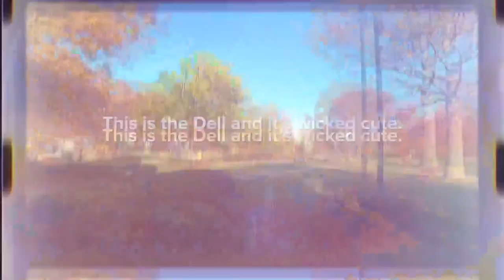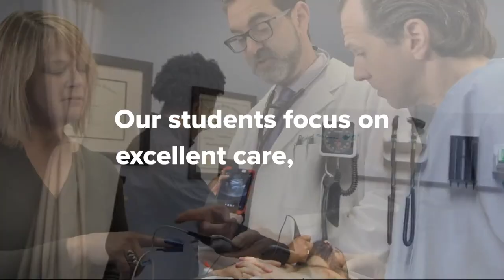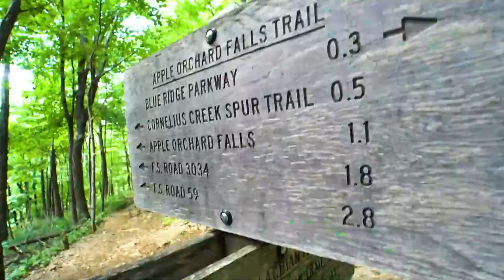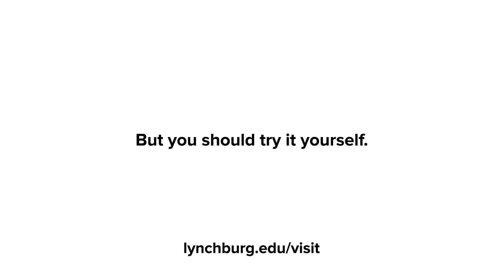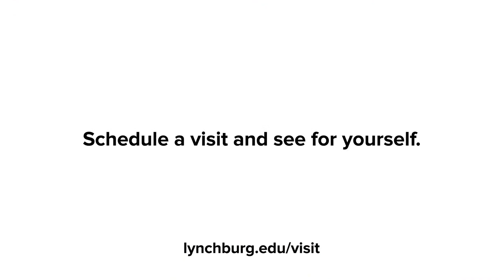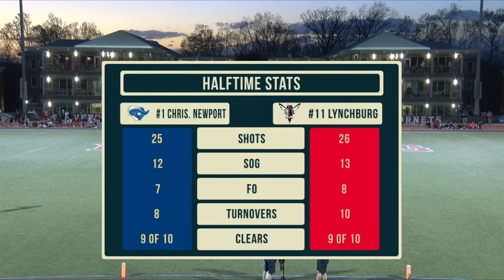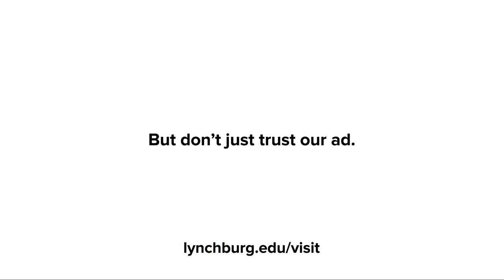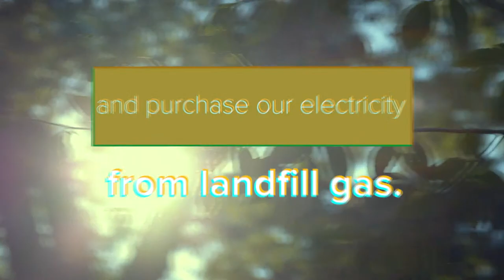Christopher Newport Captains vs Lynchburg Hornets (Men's Lacrosse)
A massive Division III men's lacrosse matchup is on LHSN! The top-ranked Captains take on 11th-ranked Lynchburg on Shellenberger Field. Catch all the action on LHSN, the Lynchburg Hornets Sports Network.